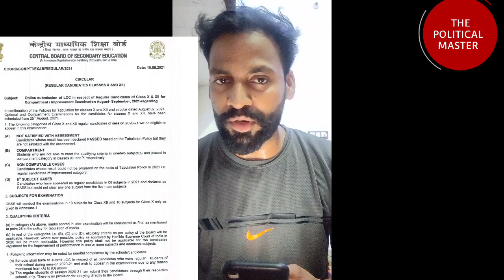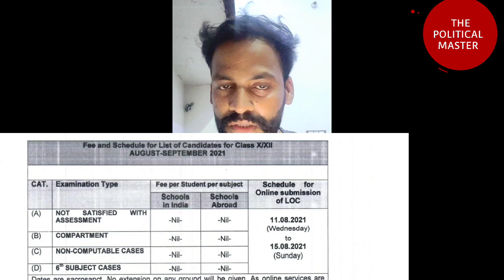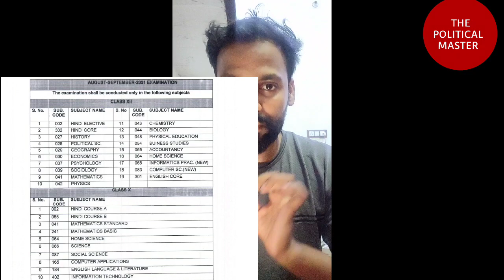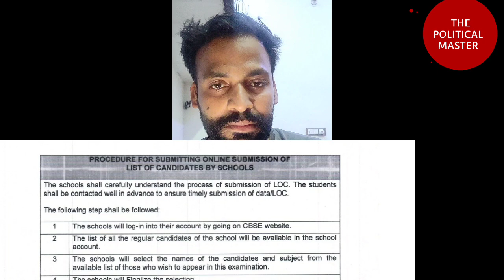CBSE RE EXAM CIRCULAR | नोटिफिकेशन की हर बात को समझिये | कब भरना है ? |Last Date | FEES | Eligible🔥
cbse
cbse class 12 re exam notification
cbse class 10 re exam form
cbse latest official update
cbse big news today
cbse re exam
most important news
cbse re exam syllabus 2021
cbse latest update
re exam ka paper pattern kaisa hoga